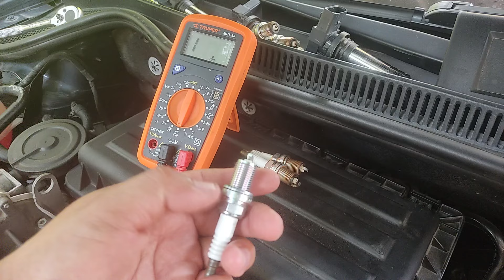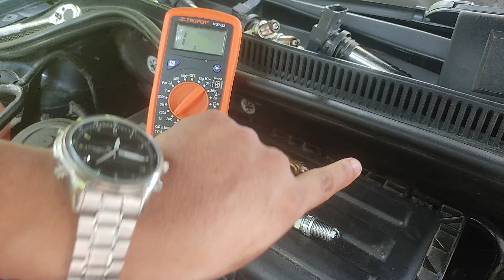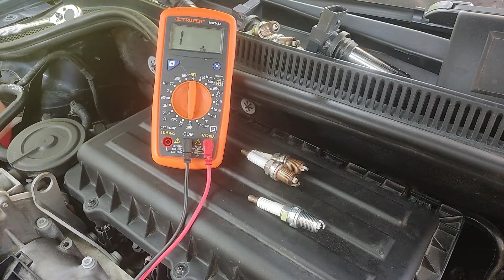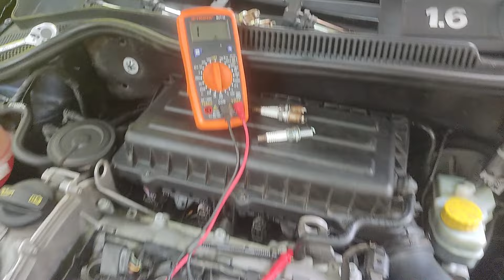como probar bujia nueva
Amigos en este video se hara la revison antes de instarlo en su auto, saludos!!